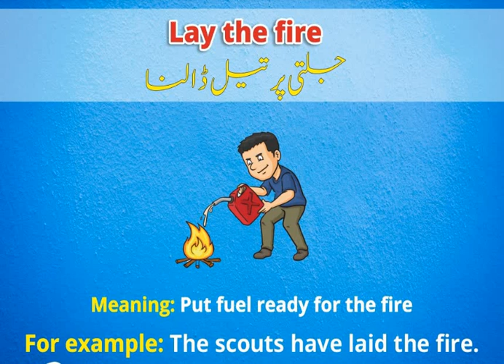ENGLISH VOCABULARY for Preparation of CSS & PMS Exams